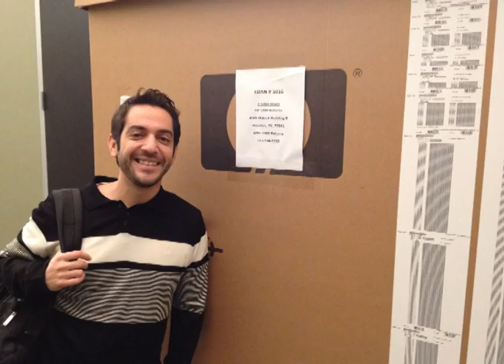HP Demo [ Guadalajara, México ] testimonials. Edited by Elizabeth Muñoz Mundo